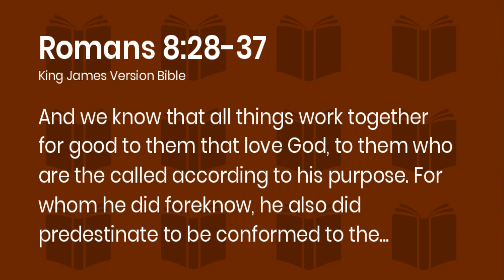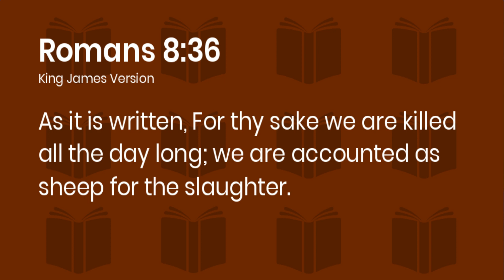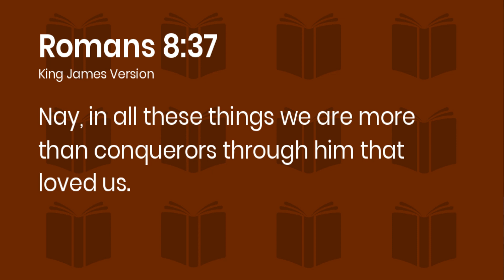TONY WOODEN-SOMETHING GOOD IS ABOUT TO HAPPEN TO YOU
At Mt Zion Baptist Church, Boynton, Oklahoma January 8, 2023